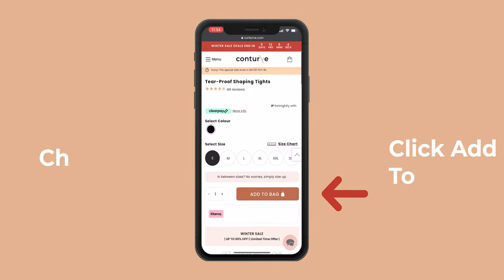Conturve Tear-proof Shaping Tights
Say goodbye to tears and one-time wear with the Ladder-Proof High Waisted Shaping Tights!

These shaping tights are your next favourite wardrobe essential! They not only hug your curves and smooth your waistline, but they are also made from innovative tear-proof fabric, so you never have to worry about ladders again!

With their strong waistband panels, these body shaper tights offer gentle tummy control that works to shape your silhouette without squeezing you in. Plus, each pair is made with lightweight, breathable opaque fabric to ensure a comfortable fit and flawless finish always!

- Tear-proof material - no more snags!
- Strong waistband panel for tummy control
- Seamless fabric - no VPL!
- Ultra-breathable material for maximum comfort